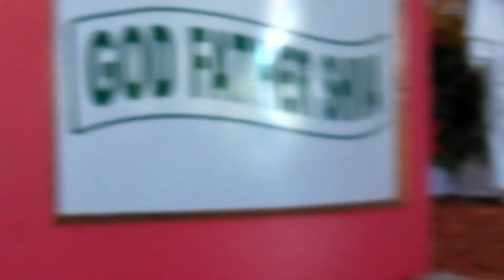पी यू आर सी गोपालपुर समर्पण समारोह में दादी जानकी से समर्पिता बहने स्वागत दृष्टि लेते हुए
संग्रह बीके प्रदीप नायक